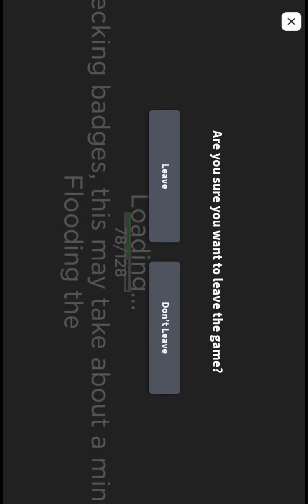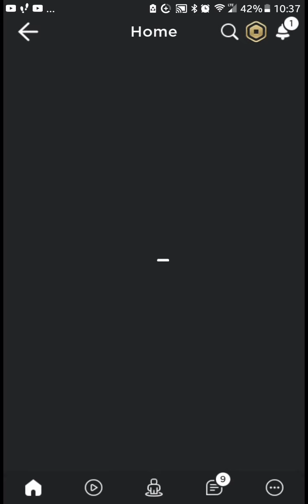Playing Tower Of Easy?